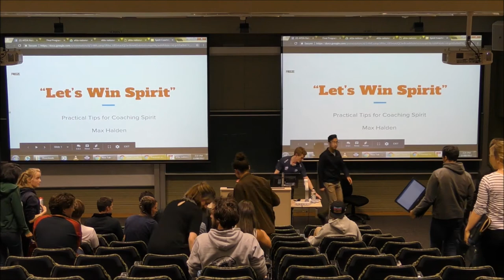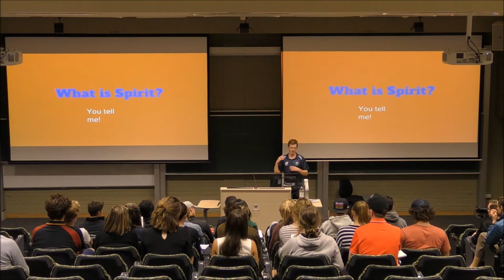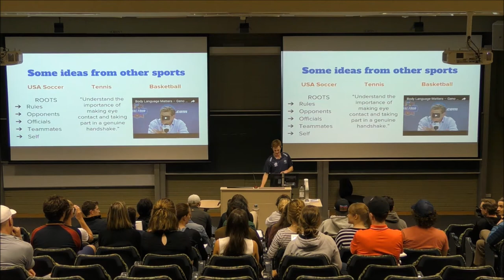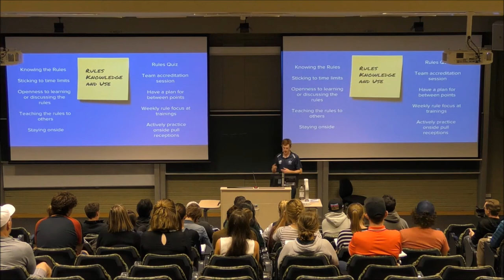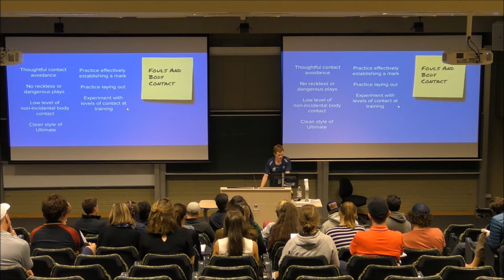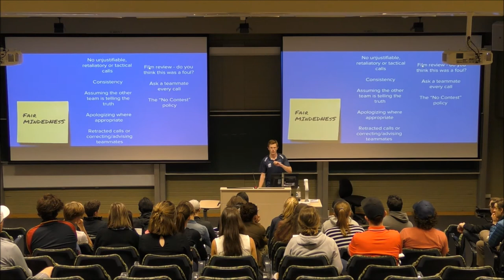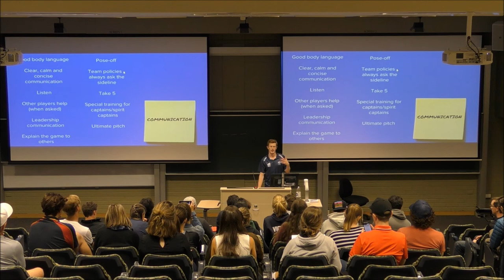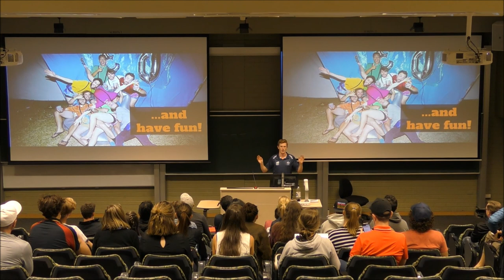AFDA National Conference 2017 - Let's Win Spirit (Max Halden)